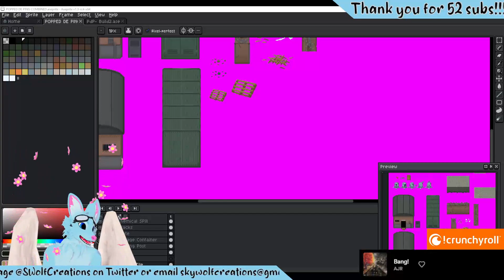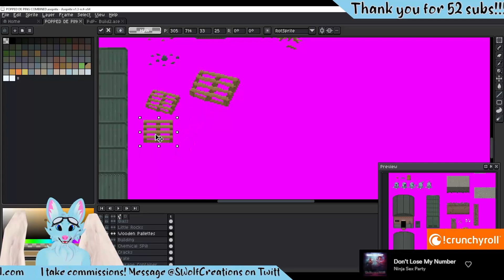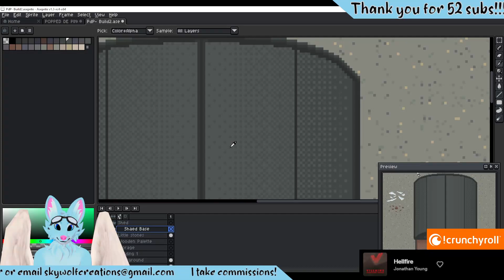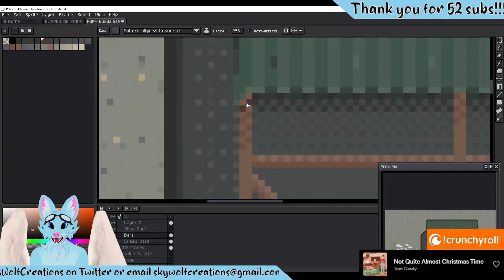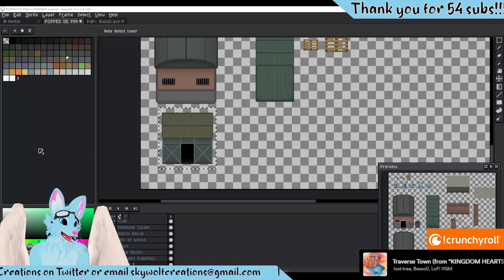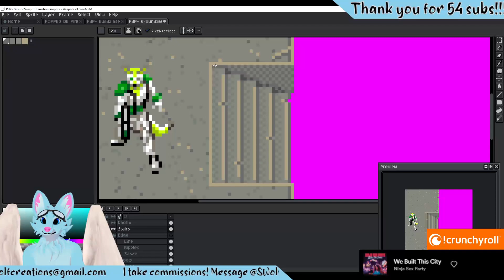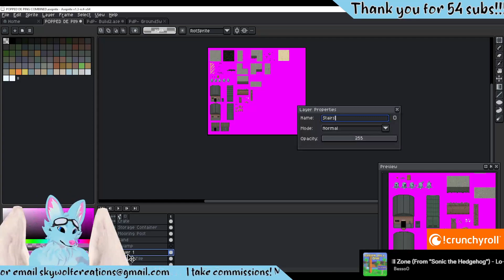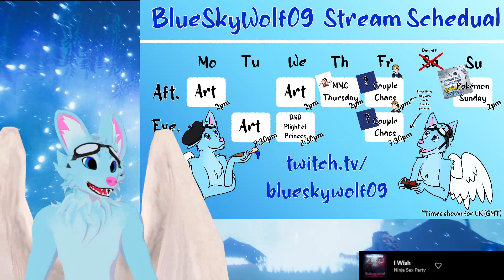Game Environment Sprites! Tuesday Art!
Air date: Nov 14th 2023